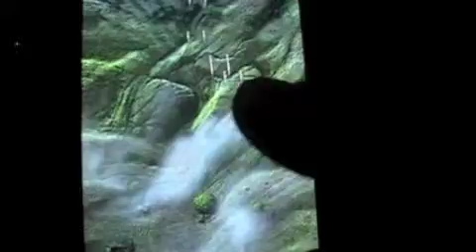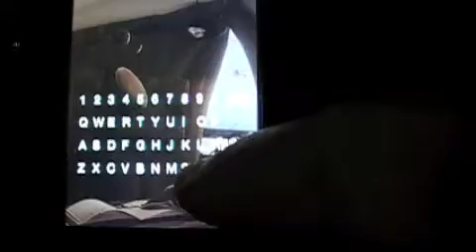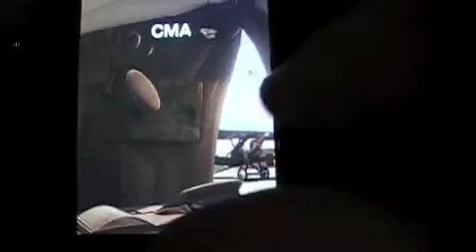iPhone Video App Review | SkySmash 1918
BLOG Best iPhone app reviews, iPhone video app reviews, iPhone podcast app reviews.

Nice flyer shooter game, excellent graphics, nice game play. This app costs $0.99. CM